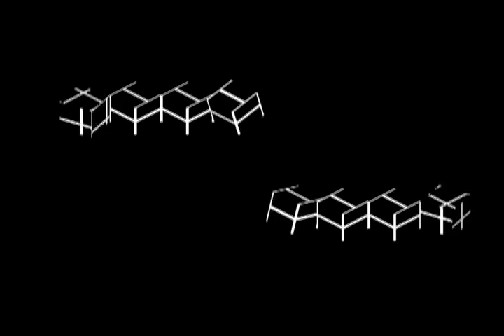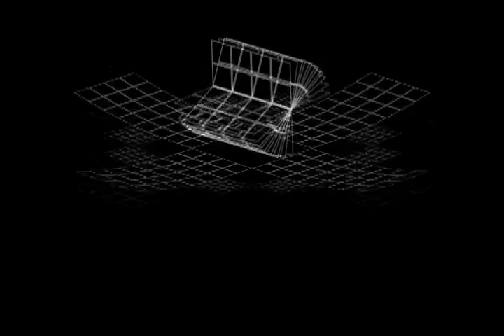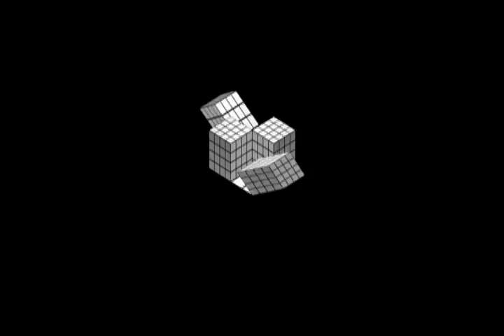Translations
Animation by Tom Burtonwood, audio by Jacob C. Hammes